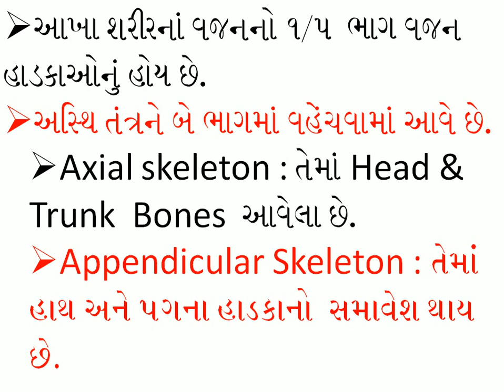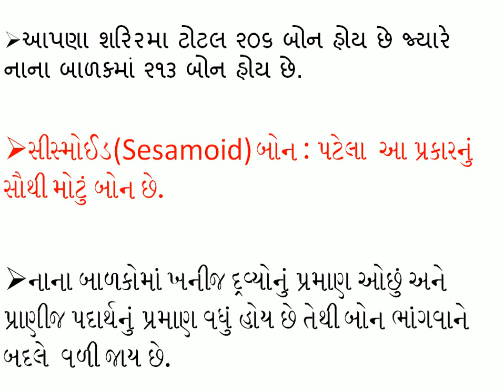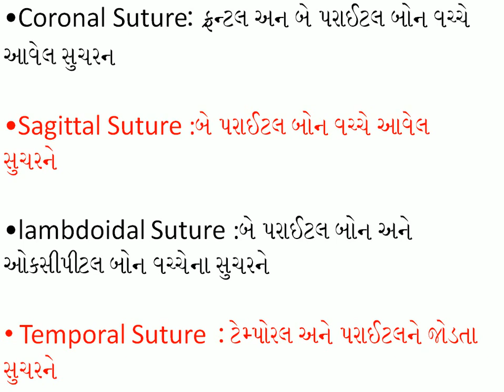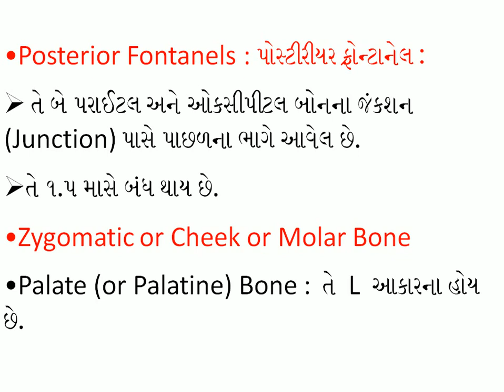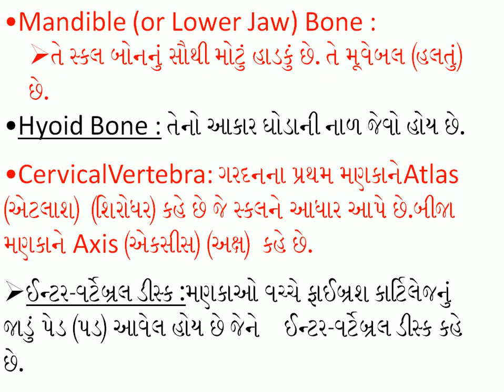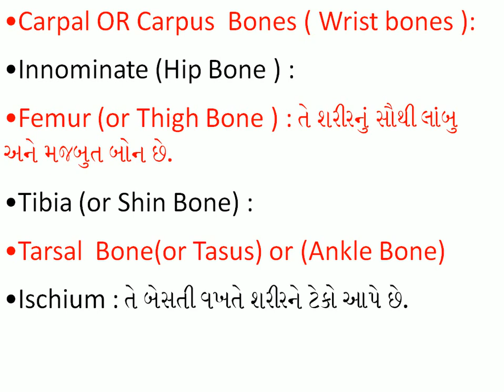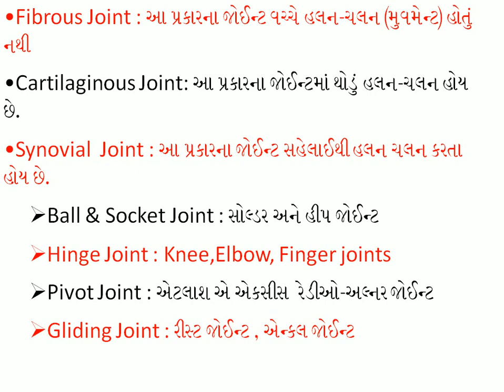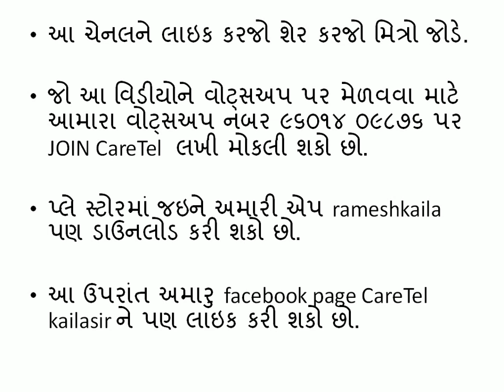skeletone system A To Z most important question # RAMESH KAILA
HI FRIENDS
I AM RAMESH KAILA
I ALWAYS TRY TO PROVIDE NEW AND RECENT KNOWLEDGE REGARDING EXAMINATION
I ALWAYS WITH MY BASIC STUDENT WHO ARE IN STUDYING
PLEASES SUGGEST YOUR SUBJECT OR TOPIC SO I CAN PREPARE THIS TYPES OF VIDEOS
IF YOU WANT TO SEE ALL VIDEOS PLEASE DOWNLOAD MY CHANNEL FROM PLAY STORE